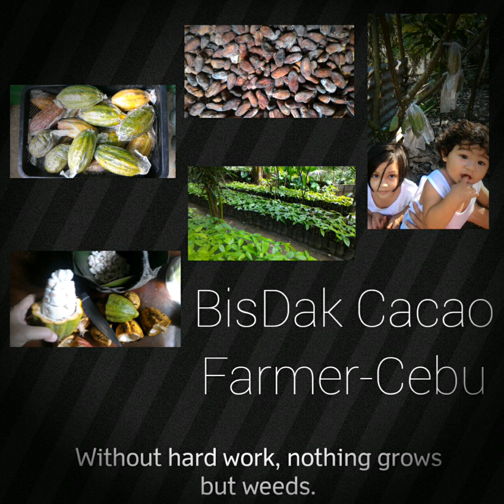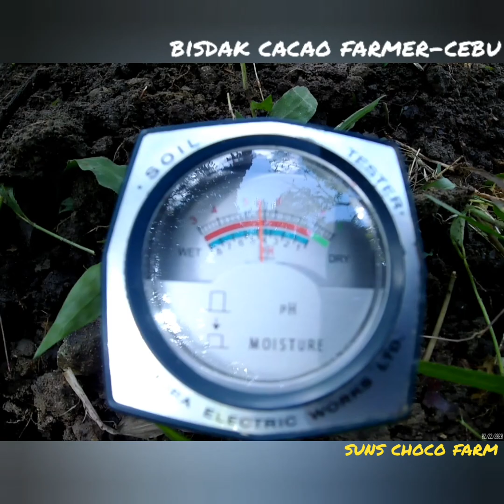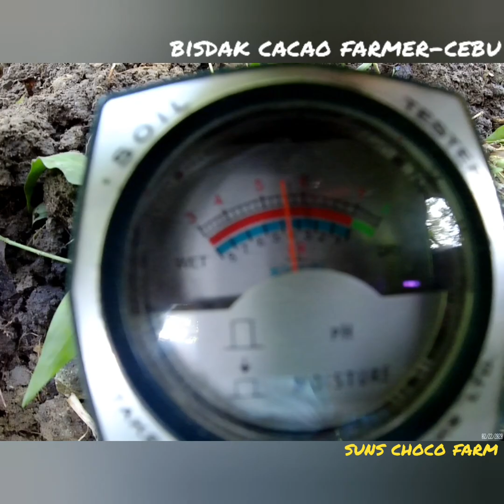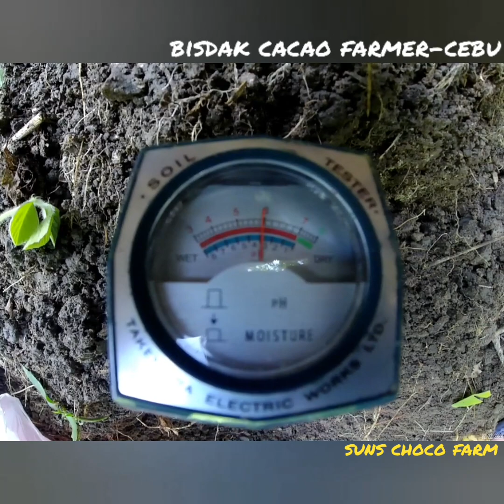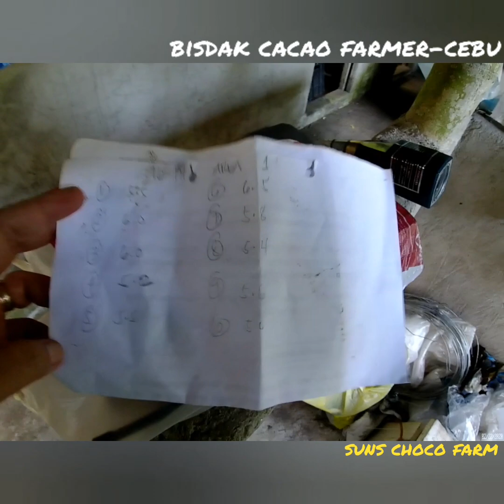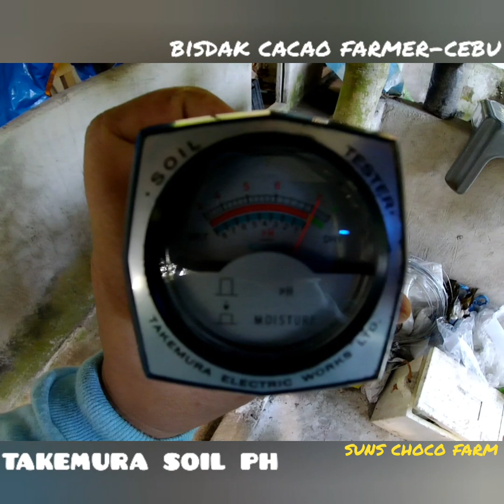How to Collect a Soil Sample for Lab Analysis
This video shows the basic collection of soil sample for soil analysis. In a certain area you have to collect 10 spots of soil sample. Each spot you have to take 1 inch thickness of soil with the same height of the shovel. Eliminate the left and right side of the soil that was taken and the remaining soil in the middle will be put in a sack or plastic. Dont forget to check and record the soil ph as well on every spot.Next go to 2nd spot, do the same until you reach the last spot. same procedure.